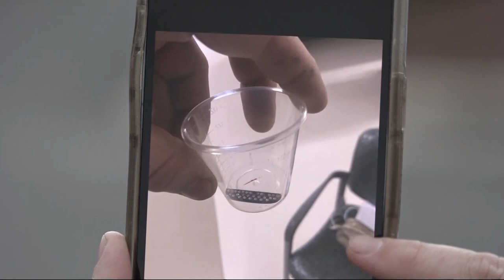Nassau County woman has warning for drivers with bling on their steering wheel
A rhinestone accessory was used to decorate the Honda emblem her steering wheel and she paid a hefty price when she was involved in a wreck.